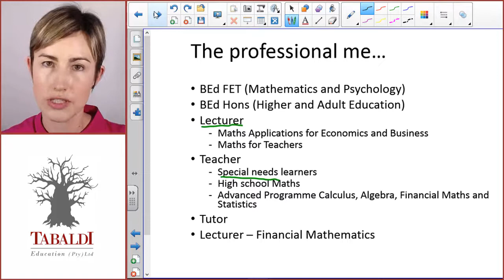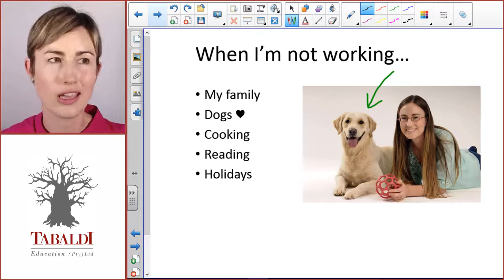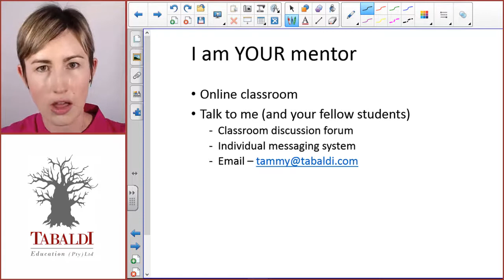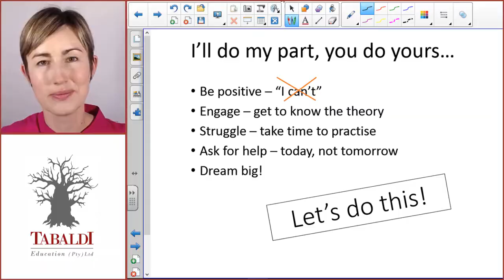FinMath 1 - Meet Your Lecturer - Tammy Sales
Say hello to Tammy, she will be your head lecturer for Financial Maths (DSC1630).

Tammy is a mathematics teacher and lecturer. After completing her BEd degree in Mathematics and Psychology at the University of Johannesburg, she went on to do her Honours in Adult and Higher Education, with additional non-degree Honours courses in Set Theory and Abstract Algebra. Although her degrees focused primarily on education and pure mathematics, she landed a junior lecturing post at the University of Johannesburg teaching a subject called Mathematical Applications for Economics and Business. Financial mathematics and statistics soon became her passion, as she moved from tertiary to secondary education and taught high school advanced programme mathematics in these fields.

For more information on our DSC1630 course, head to our